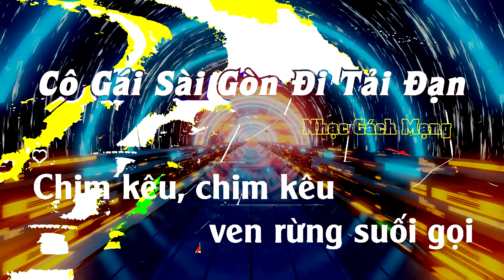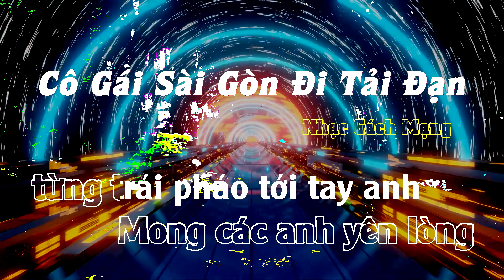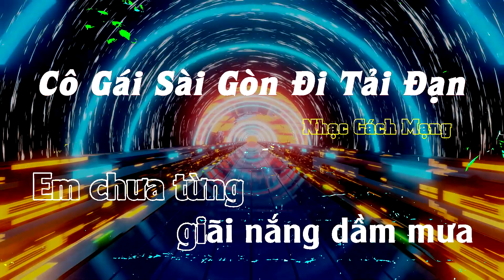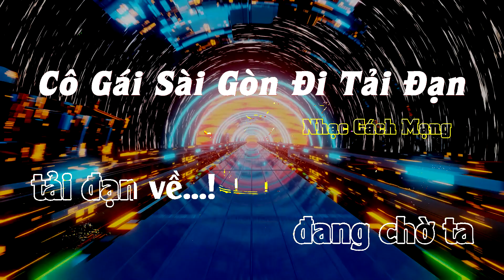Cô Gái Sài Gòn Đi Tải Đạn | ST Lư Nhất Vũ | Nhạc Cách Mạng